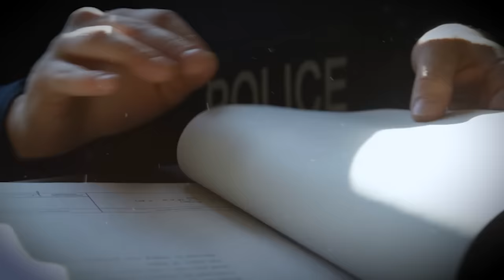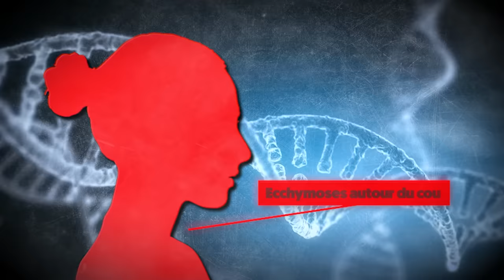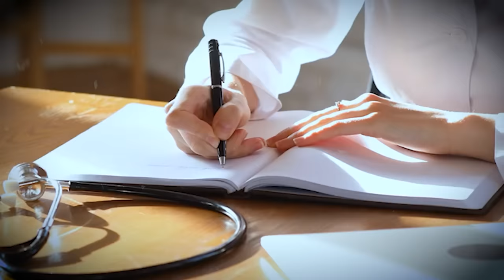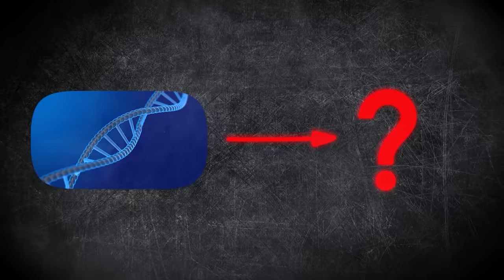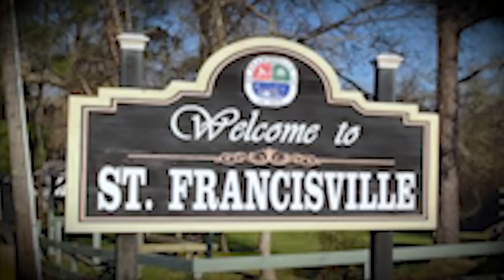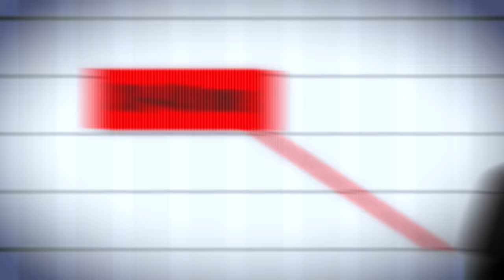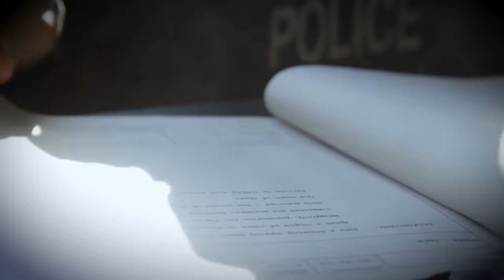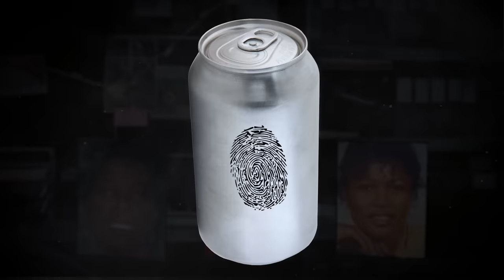36 MEURTRES et L'HORREUR ABSOLUE aux ÉTATS-UNIS : Voici la PLUS ATROCE affaire CRIMINELLE !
A Breaux Bridge en Louisiane, Herman Alexander, un jeune homme qui vit encore avec sa mère, se gare devant la maison qu’il partage avec elle.

C’était une journée classique, il revient du travail et sa maman lui a sûrement préparé le dîner. Il descend de son véhicule mais, alors que cette soirée semblait similaire aux autres, Herman avance d’un pas un peu plus méfiant jusqu’à la porte d’entrée.

Il ne saurait décrire ce qui le tracasse mais cette sensation n’est pas agréable.

Une fois devant la porte, il balaye du regard la première pièce de la maison et voit énormément de sang, c’est la panique. Pourtant sa simple présence va tout faire basculer…